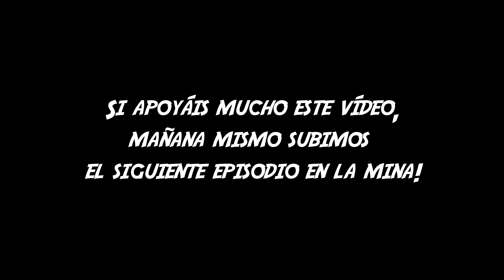NUEVA SERIE! 😱COMENZAMOS LA AVENTURA CUADRADA 👾 | EPISODIO 1